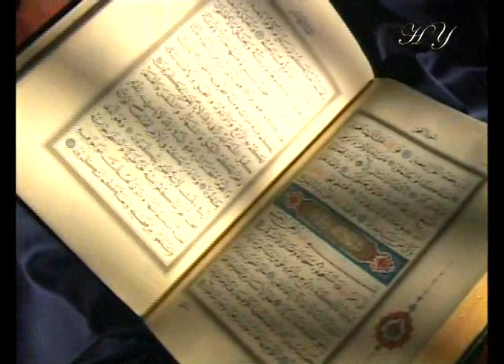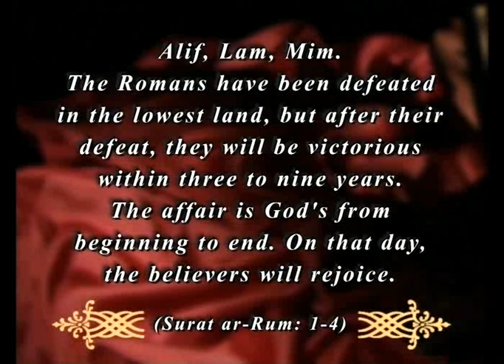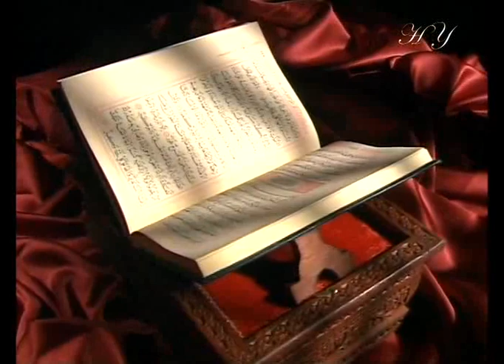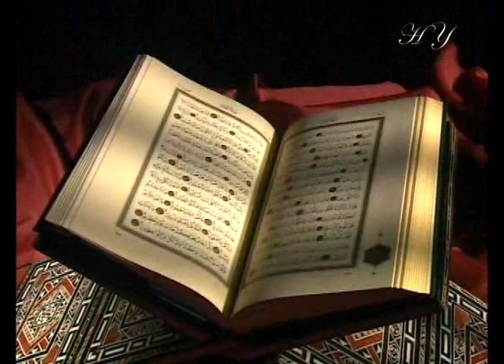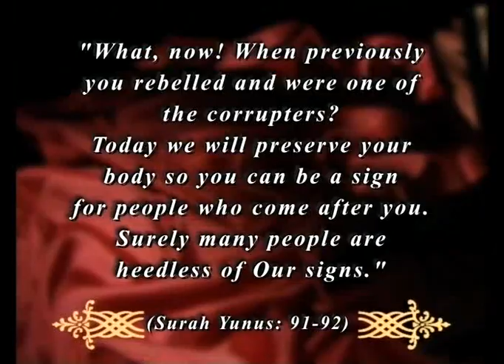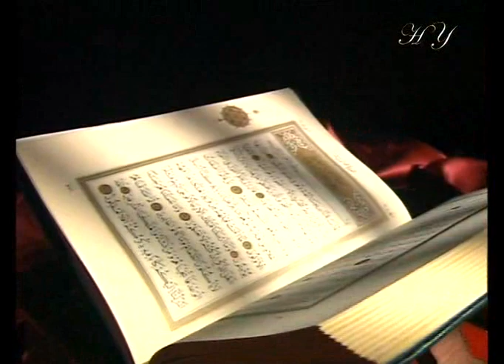Miracles Of TheQuran 8 of 13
u can find us in facebook